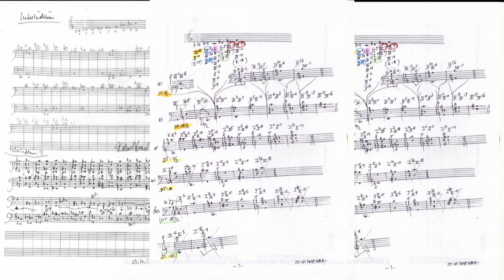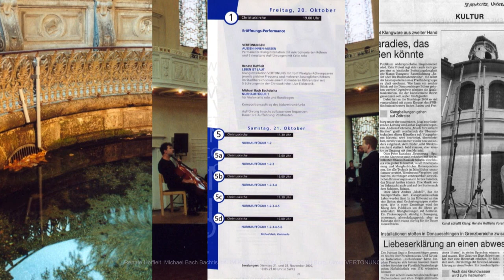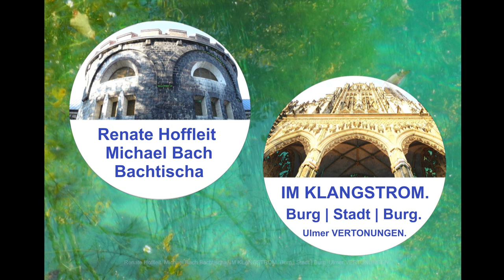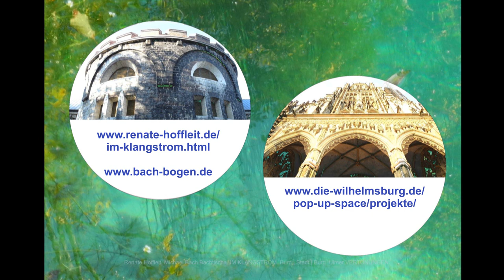IM KLANGSTROM | Renate Hoffleit - Michael Bach Bachtischa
Cathedral of Ulm and fortress Wilhelmsburg
December 07 - 09, 2018
Sound Installation VERTONUNG and digital data transfer between cathedral and fortress;
concerts and performances with Angelika Meyer, Voive Artist, Frank Wörner, Baritone and Michael Bach, Cello with BACH.Bow; Renate Hoffleit, video projections FENSTERROSE in the cathedral of Ulm and in the fortress Wilhelmsburg.
short video BEFORE the project had been realized

see also:
video summary AFTER the project had been realized 14:55)

and:
ULM IN STUTTGART
Presentation of IM KLANGSTROM Ulm during the

Innovationsfonds Kunst Baden-Württemberg
Kulturabteilung der Stadt Ulm
Ulmer Münstergemeinde
Stiftung Landesbank Baden-Württemberg

Kamera: Andreas Weber
Ton- und Videotechnik: Audio Express

Im Mittelpunkt des Projekts steht die Metamorphose von sich verdichtenden, transformierten Klängen und Geräuschen zweier konträrer, weit von einander entfernt liegender Orte mittels der Klanginstallation VERTONUNG. An beiden Orten werden mit Mikrophonen bestückte Röhren installiert, die entsprechend ihrer Länge unterschiedliche Frequenzen aus dem akustischen Geschehen herausfiltern. Dies wird aufgezeichnet und digital zum jeweils anderen Ort übertragen, dort hörbar gemacht, dabei erneut VERTONT und wieder digital zum Ausgangsort zurückgesandt.

Der vermeintliche Gegensatz von Geräusch und Klang wird aufgehoben. Aus diesem Bewußsein entstehen Kompositionen für Cello und Stimme, die in der Burg und im Münster konzertant zur Aufführung kommen. Die Autoren haben im Vorfeld VERTONUNGEN mit ca. 30 verschieden dimensionierten Röhren an unterschiedlichen Orten zwischen dem Quelltopf und der Mündung der Blau durchgeführt, welche in den Räumen der Burg erklingen. Zeitgleich entstanden an den jeweiligen Orten Videoaufzeichnungen, die in der Burg auf Wände und im Münster, in Gestalt einer kreisrunden FENSTERROSE, an der Westwand der Turmhalle über dem Hauptportal und den beiden gotischen Glasfensternprojiziert werden.

Projektentwicklung: Renate Hoffleit und Michael Bach (x a t r a GbR), Stuttgart
Kompositionen für Cello, Stimme und Live-Elektronik: Michael Bach Bachtischa. Klangaufzeichnungen, Schnitt: Michael Bach.
Klanginstallation VERTONUNG, Videoaufzeichnungen, FENSTERROSE: Renate Hoffleit.
Audio- und Video-Technik: Firma AUDIO EXPRESS, Oberdischingen.
Digitale Übertragungen: x a t r a GbR in Kooperation mit AUDIO EXPRESS
Photo- und Videodokumentation: Andreas Weber, Winnenden